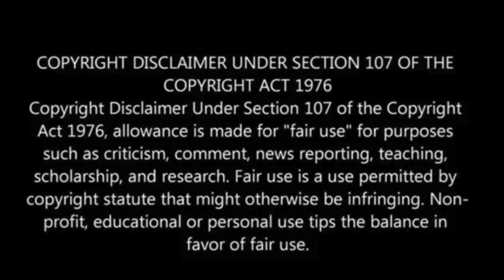United Auto Workers union endorses Kamala Harris for president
The United Auto Workers (UAW) union endorsed Kamala Harris for US president, giving her a significant boost in Michigan.

UAW president Shawn Fain praised Harris for her support of the working class and commitment to fighting corporate greed.

The UAW’s 370,000 members previously endorsed Joe Biden for re-election before he withdrew from the race, The Guardian has reported.